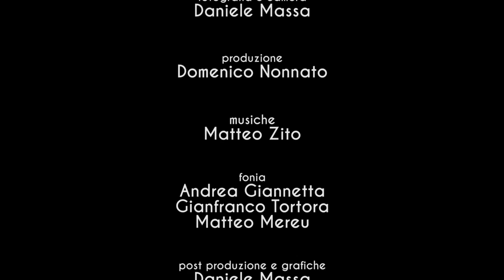IL BOSS DEL TAGLIO PUNTATA 3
IL BOSS DEL TAGLIO PUNTATA
Una produzione AREA 2103

da un'idea di Enzo Salvi e Massimiliano Mereu

Regia Federico Malafronte
fotografia e camera Daniele Massa
fonico : Gianfranco:Andrea Giannetta Tortora Andrea
Montaggio: Daniele Massa & Frederik Von Malafrau
Grafiche: Daniele Massa & Frederik Von Malafrau
scenografie: Massimiliano Marue
Ass. Regia: Matteo Mereu
Produzione : Domenico Nonnato

Service MEDIASERVICE

area 21.03 by domenico calandrelli
centro commerciale aurora 3000
via delle ebridi 54 angolo via della martinica
00121 - lido di ostia - roma
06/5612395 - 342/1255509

si ringrazia tutti i dipendenti di Area 2103 , i clienti che hanno partecipato alla puntata.

area 21.03 by Domenico Calandrelli è il più grande salone per parrucchieri d'italia che si sviluppa su 450mq e si basa su un concetto innovativo di servizio alla clientela con grandi ambienti per il parrucchiere ed acconciatore donna, il parrucchiere e barbiere uomo, una zona dedicata all'estetica, un solarium ed un'area per la ricostruzione delle unghie
da area 21.03 troverete tutto il necessario per la cura dei vostri capelli e del vostro corpo, in un ambiente esclusivo e dinamico pronto ad accogliervi per qualsiasi vostra esigenza
la tradizione e l'esperienza viaggiano di pari passo con l'innovazione e l'estro dello staff a vostra completa disposizione tutti i giorni, esclusi i festivi, con orario continuato per potervi dare la possibilità di venirci a trovare secondo i vostri orari ed esigenze